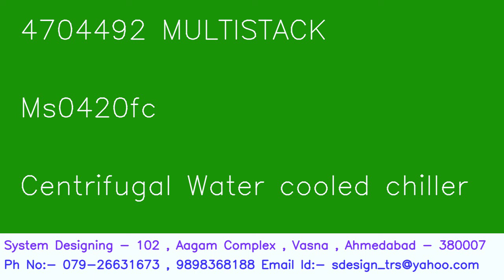4704492 MULTISTACK Ms0420fc Centrifugal Water cooled chiller System Designing 919898368188